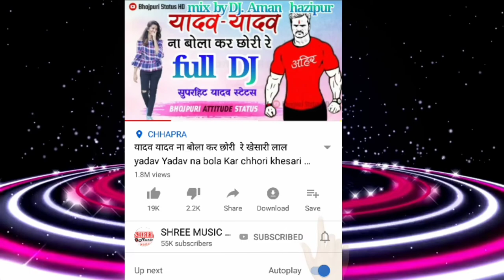Jobanba chuata thope thope , kumar shankar yadav ,Albela Raj JOBANAWA CHUATA THOPE THOP SHREE MUSIC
►Song  :
►Singer  :
►Lyricist  : Ajit Shree
►Music\ Composer : Ajit Shree
►Publisher/ Label : SHREE MUSIC WORLD
►Design : Chulbul Lal Yadav